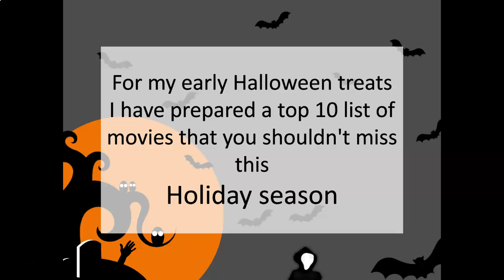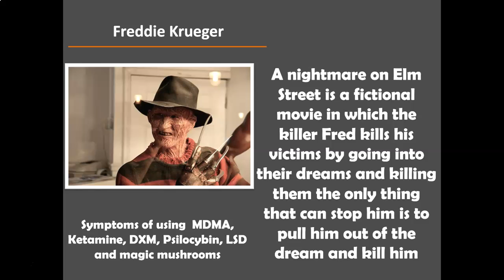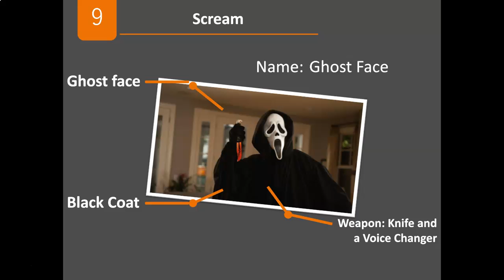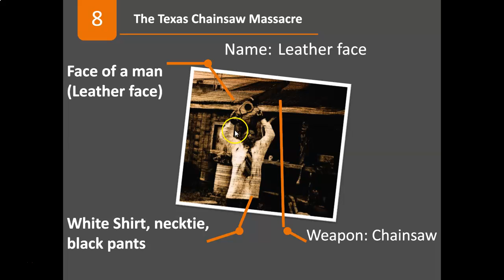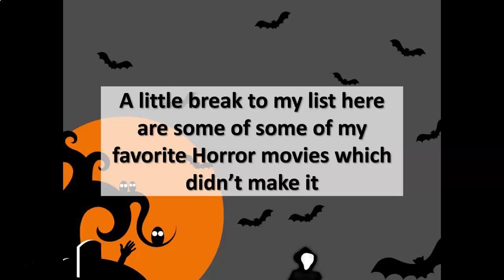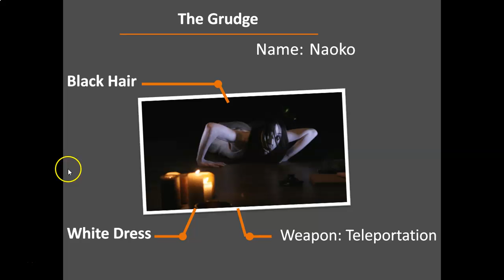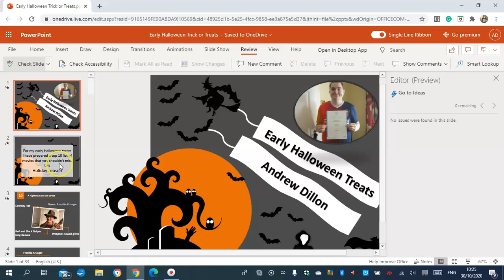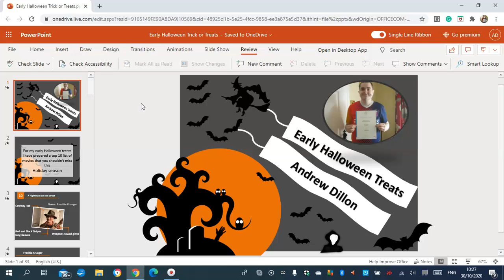Early Halloween Trick or Treats PowerPoint 2020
Happy Halloween everyone, This is my first half presenting the Early Halloween Trick or Treats Halloween presentation on my Top 10 Halloween Movie picklist on PowerPoint.